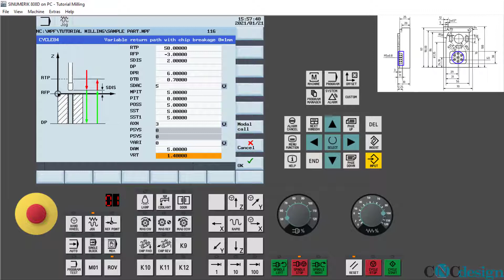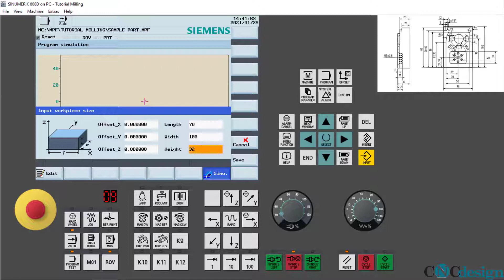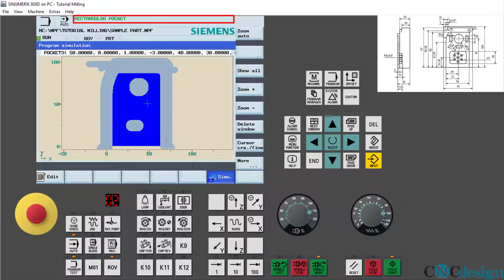Tutorial CNC Milling menggunakan software Siemens Sinumerik 808D on PC (Part 6)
Software Sinumerik 808D on PC merupakan software dari siemens yang bisa didapatkan oleh teman teman semua dengan cara download link dibawah ini:

Ikuti terus channel kami, di CNC Disain Nusantara untuk mendapatkan informasi Tutorial CNC.